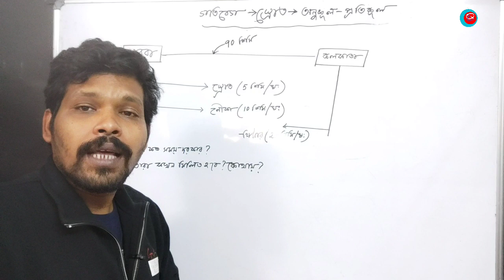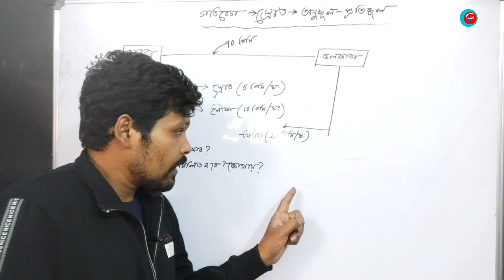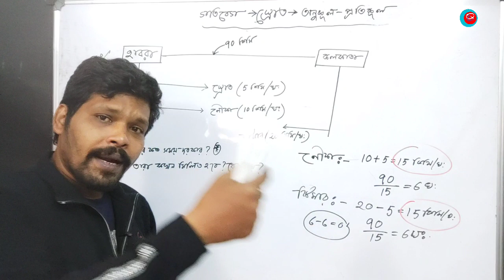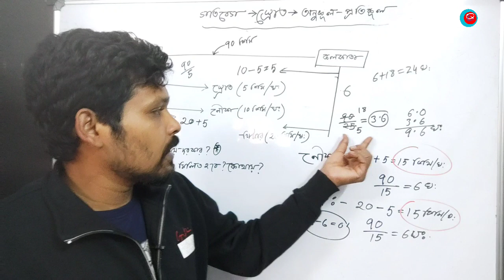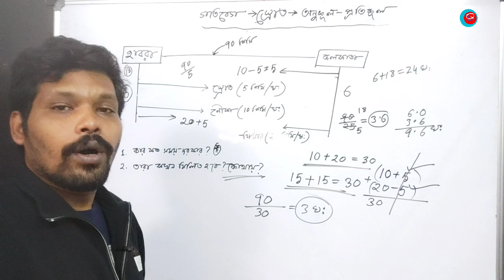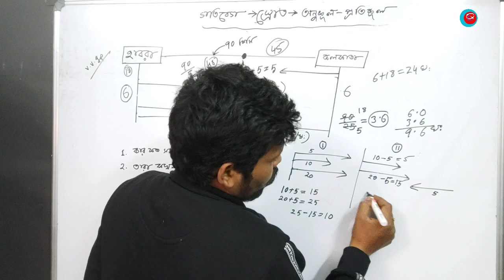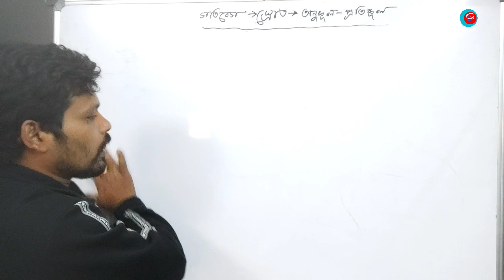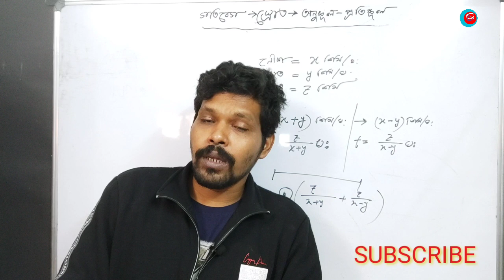স্রোতের অনুকূলে ও প্রতিকূলে গতিবেগ , Velocity , Jnvst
স্রোতের অনুকূলে ও প্রতিকূলে চললে নৌকার গতিবেগ এর কী পরিবর্তন হয় , সেই অংক ও তার সমাধান ।